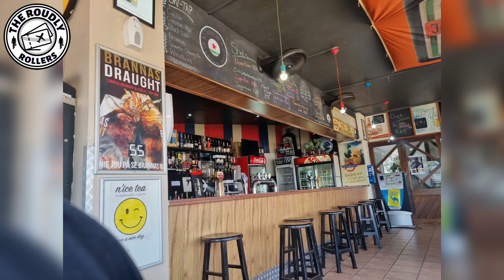What happened in Witbank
In this video we show you guys some of the exciting things we did in Witbank. We would like to hear what your thoughts are in the comments , we will try and read and reply to all the comments that has been send. Support Local !